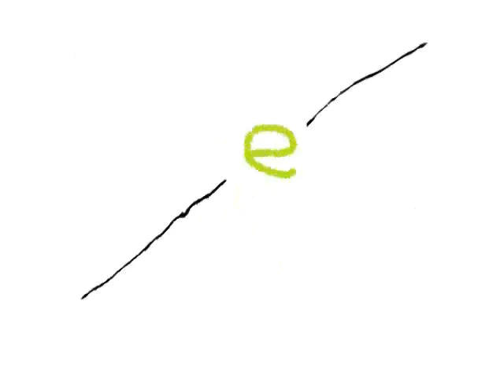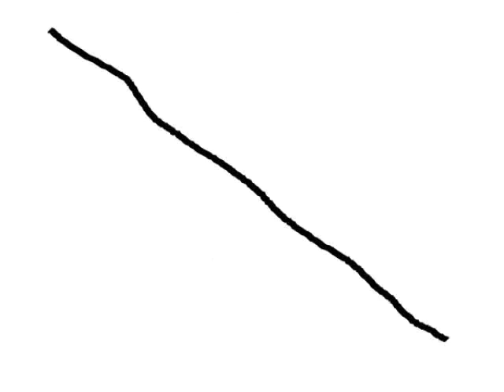Hemenis - 15. Crystal Paradise (Facebook Exclusive Video)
Even More Face Book Exclusive Videos
Hemenis-2015
(1:08:34) (Made In Archbold, Ohio)
01. Gloves On And Swinging (Face Book Exclusive Video)
02. Heaven Rejoice And Prevail (Facebook Exclusive Video)
03. Round Two! Fight! (Facebook Exclusive Video)
04. The Holy Walts (Pile Driver) (Facebook Exclusive Video)
05. Moon-Star (Feat. Forsaken Beat Productions) (Facebook Exclusive Video)
06. Killa Kush (Facebook Exclusive Video)
07. Endless Sky (Facebook Exclusive Video)
08. Passion Queen (Facebook Exclusive Video)
09. Jacki O (Facebook Exclusive Video)
10. Master Ice (Feat. Majick Cantrip) (Facebook Exclusive Video)
11. Lemon Freeze (Facebook Exclusive Video)
12. Quick Mist Diesel (Facebook Exclusive Video)
13. Super Impact (Facebook Exclusive Video)
14. No Mercy Special (Facebook Exclusive Video)
15. Crystal Paradise (Facebook Exclusive Video)
16. Say What You Want (DJ Kron) (Face Book Exclusive Video)
17. Royal Orange (Face Book Exclusive Video)
18. Haley’s Comet (Face Book Exclusive Video)
19. The Ink Spots - Whoa Babe! (Hemenis Dub-Mix) (Facebook Exclusive Video)
20. Widow Warrior (Exclusive Facebook Video)
21. Salmonella (Facebook Exclusive Video)
22. Controlling This Plan (Really Rough Mix) (Hemenis Feat. Forsaken Beat Productions) (Facebook Exclusive Video)
23. Thoughts (Instrumental) (Hemenis Feat Forsaken Beat Production) (Facebook Exclusive Video)
24. Dick Of Destruction (Facebook Exclusive)
25. Profoundly Immoral And Malevolent (Facebook Exclusive Video)